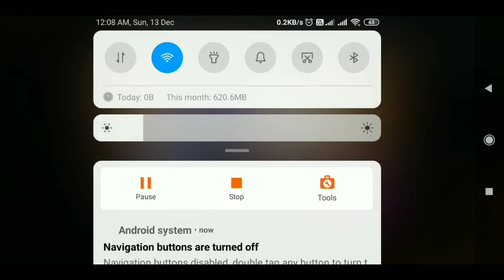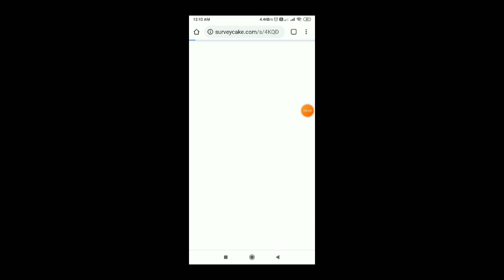free fire new faded wheel event tamil